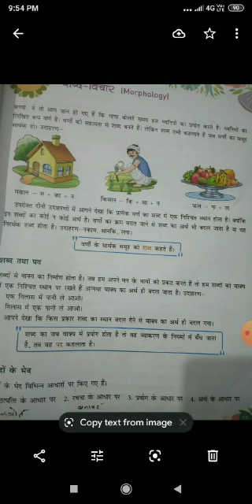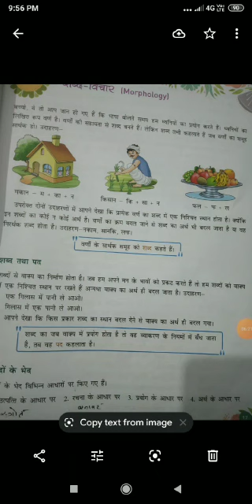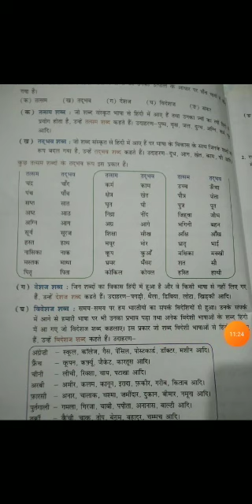Class 6 Hindi 1 Chapter 3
Hindi 1 Chapter 3